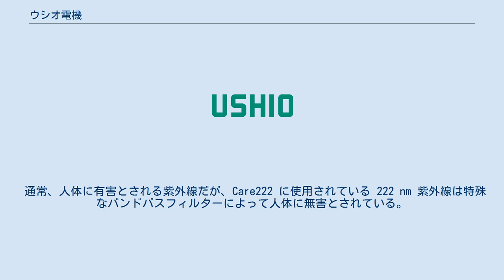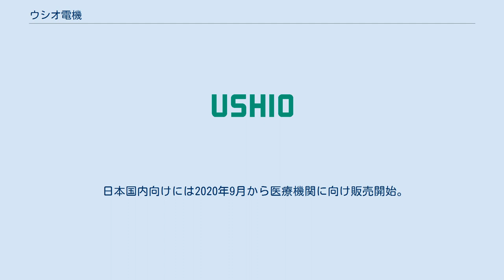ウシオ電機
ウシオ電機株式会社（ウシオでんき、英文名称: Ushio Inc.）は、東京都千代田区丸の内に本社を置く、産業用光源をはじめとした光応用製品ならびに産業機械を扱うメーカー。
東京証券取引所一部上場。
 本社は、東京都千代田区丸の内 丸の内北口ビルディング。
 1916年、現在の関西電力・中国電力の電球製造部門が独立して姫路電球株式会社となり（後のウシオ工業株式会社）、ここから1964年に産業用光源メーカー、ウシオ電機として独立し創立された。
 実質的な創業者であり現取締役相談役の牛尾治朗は経済同友会代表幹事などを歴任し、りそな銀行の成立に立ち会っている。
 ハロゲンランプのトップメーカーとして 知られているが、実際はその他産業用特殊光源・機器が事業の中核をなしている。
集積回路パターン焼付け用の露光ランプや、医療機器用ランプ、プロジェクター用高輝度ランプ、殺菌用低圧UVランプ、スキャナー・コピー機・レーザープリンター用ハロゲンランプ、デジタルシネマプロジェクター、電子部品用露光装置、光学式洗浄装置、紫外線硬化装置などで 世界的に高いシェアを誇る。
 露光光源 世界シェア 75% エキシマUV光源 世界シェア 85% デジタルシネマプロジェクタ 世界シェア 40% シネマプロジェクタランプ 世界シェア 55% 産業用ランプ世界首位。
 液晶・半導体向けは露光用ランプに加え各種装置を取り扱う。
 1992年（平成4年）にアメリカ合衆国の映写機メーカーである CHRISTIE INC. (現: CHRISTIE DIGITAL SYSTEMS) を傘下に収め、デジタルシネマ事業に進出した。
 2015年にはアメリカのコロンビア大学と手術部位などの感染を防ぐための狭帯域スペクトル紫外線技術の独占ライセンス契約を締結し、メディカル分野への進出も積極的に進めている。
 2020年、空間や物に付着する菌やウイルスを (新型コロナウイルス、O-157、インフルエンザなど含む) 99.9%不活性化させる殺菌用光源 Care222を開発。
 通常、人体に有害とされる紫外線だが、Care222 に使用されている 222 nm 紫外線は特殊なバンドパスフィルターによって人体に無害とされている。
 またCare222は共同研究した米国コロンビア大学にてよって特許化され、ウシオ電機は独占実施権を有している。
 Care222は、新型コロナウイルス（Covid-19）への殺菌効果はすでに証明されており、米国コロンビア大学によって更なる効果検証実験が進んでいる。
 日本国内向けには2020年9月から医療機関に向け販売開始。
2021年１月からは一般にも製品を発売している。
 兵庫県姫路市で創業され、グループ最大規模の研究開発・生産拠点を現在も置いていることから、JR姫路駅前には大型ネオンサインがある。
ほか ^ “YouTube”. 2020年7月1日閲覧。